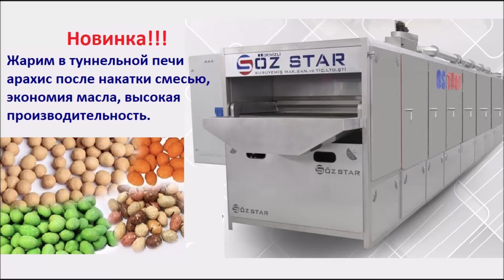Арахис в оболочке, жарим воздухом Эко продукт. OzStarMaskina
Туннельные печи, вместо фритюра для арахиса в накатке